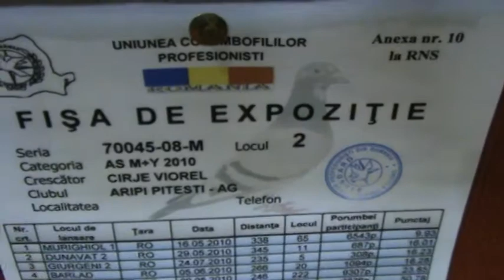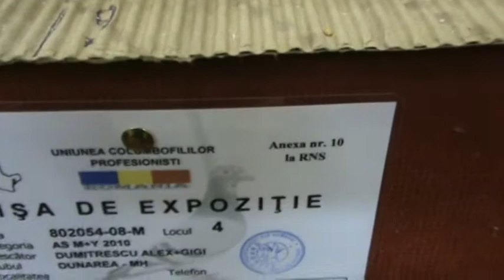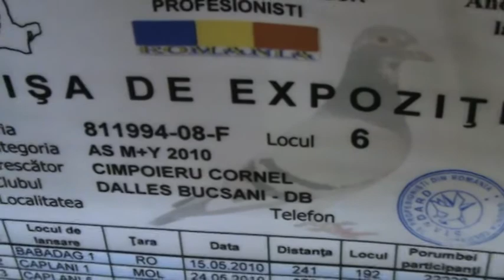UCPR Expo Targoviste 2010 film sala expozitie 5